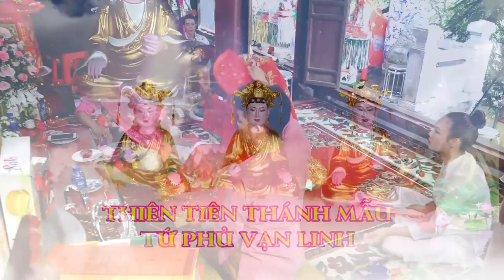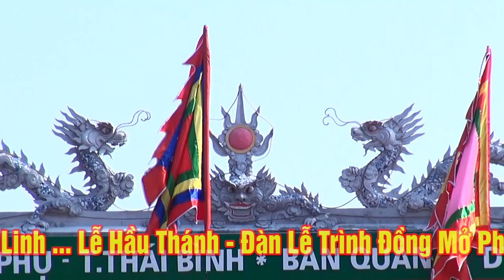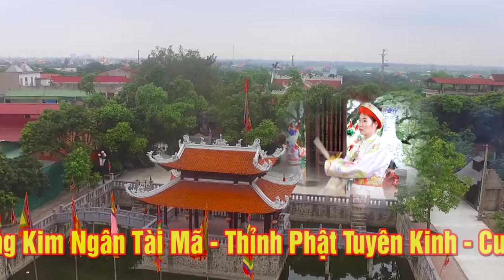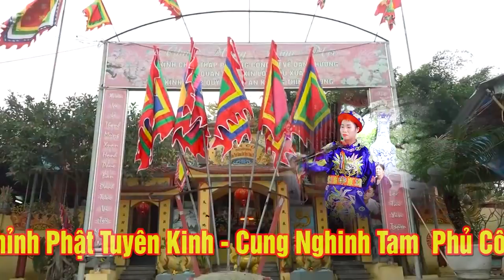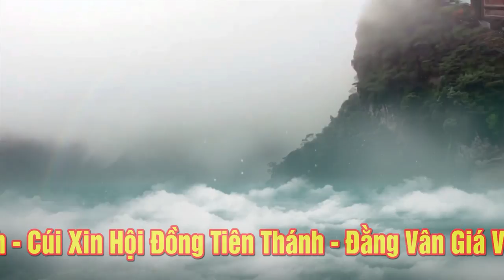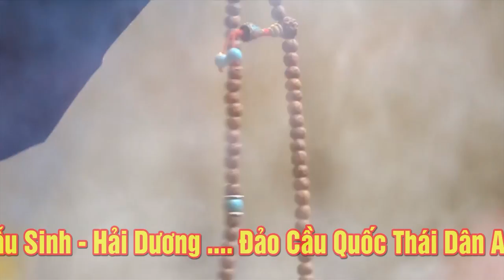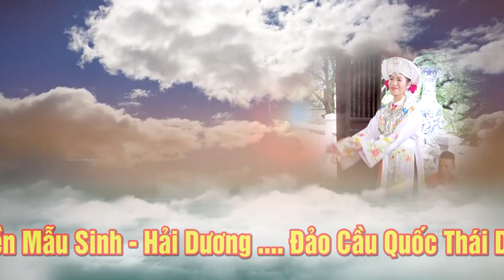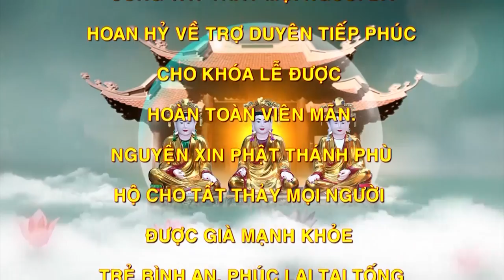Trình Đồng Mở Phủ.Đồng thầy Bạch Thúy dẫn trinh đệ tử tại đền mẫu sinh hải dương